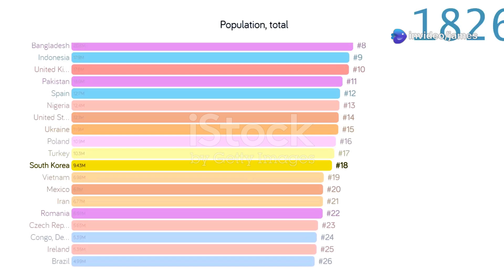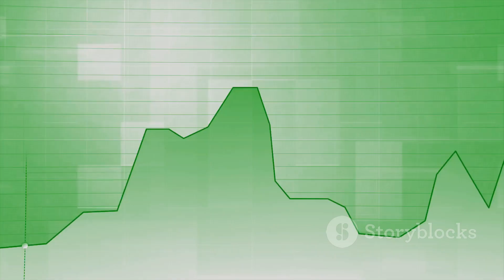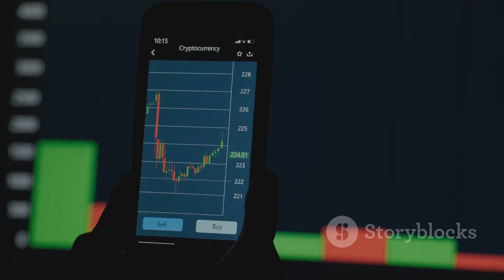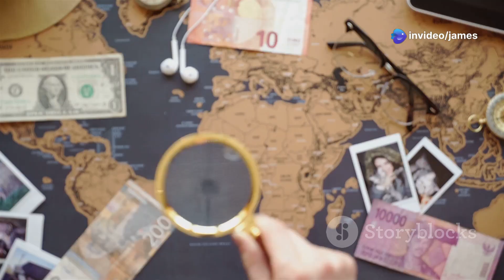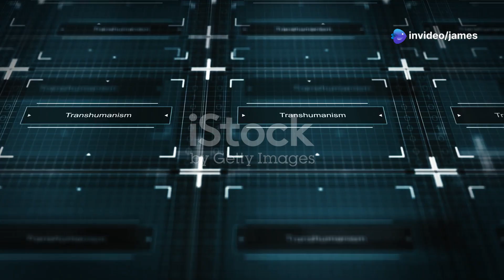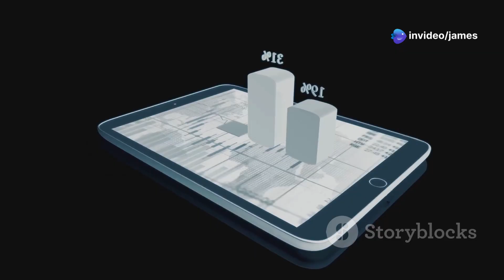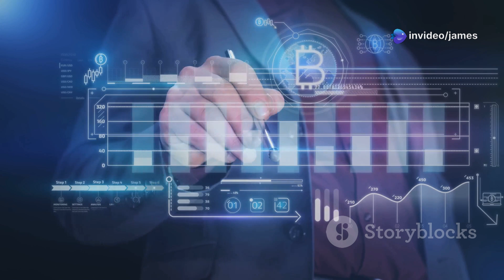The Global Population Crossroads: The Battle of Low Birthrates, Aging, and Tech Centralization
In this eye-opening video, "The Global Population Battle: Low vs High Birthrates," we dive deep into the shocking contrast of birthrates across the globe. Developed nations face a demographic crisis with plummeting fertility rates, while Africa and the Middle East experience explosive population growth. Uncover the truths behind aging, technology, and individual choice as we navigate through the complex web of resources, governance, and societal values. Are low birthrates a rational rebellion against high-cost living, or do they signify a deeper economic oppression? Join the conversation and challenge the narratives of population destiny.